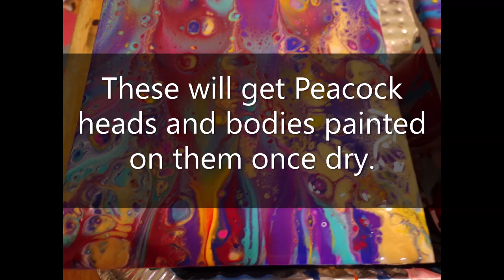Peacock Inspired Dipped Fluid Acrylic Coasters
Once dry these coasters and magnets will get peacock heads and bodies painted on them.
Paint Recipe:
1 part soft body acrylic paint
1 part liquitex pouring medium
2 parts floetrol

For my story of how I started paint pouring and using it as physical therapy after stroke

For my Etsy Store